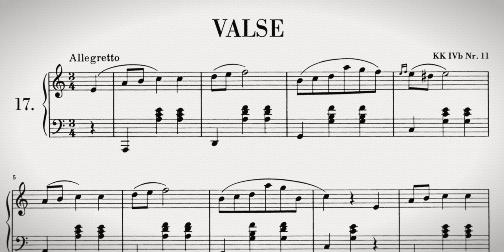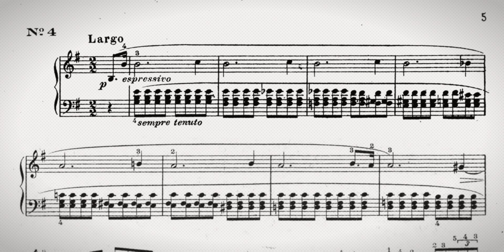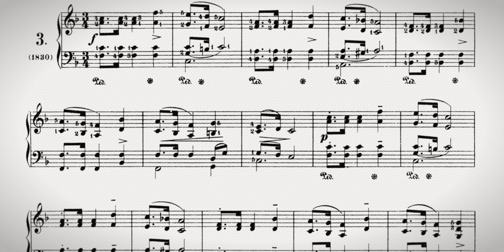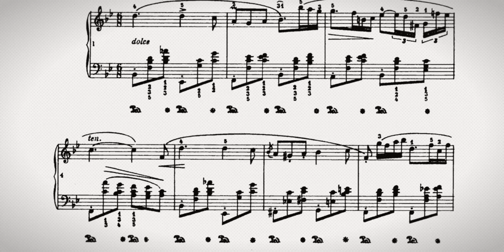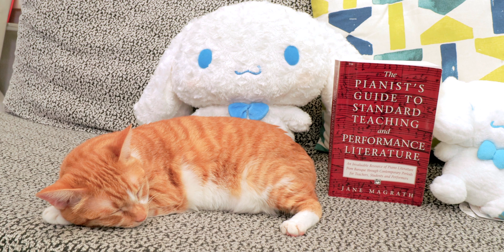真的不會很難！5 首比較「平易近人」的蕭邦鋼琴曲！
很多人學鋼琴的夢想是可以彈蕭邦鋼琴曲，其實蕭邦有些曲子相對是比較簡單的，我今天要跟你介紹五首「平易近人」的蕭邦鋼琴曲喔～